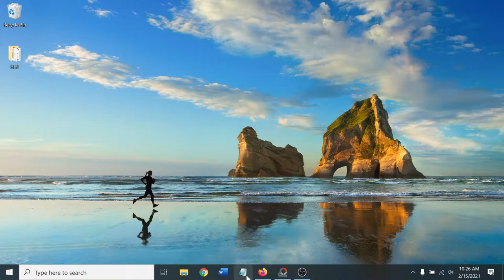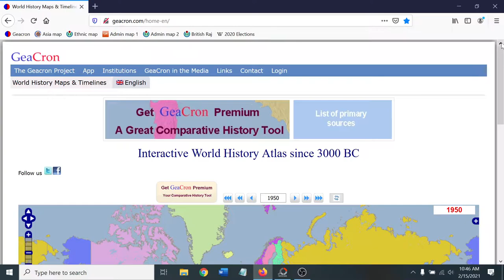HS2: Myanmar & Inside Mossad and Shin Bet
Hic Sunt... / Episode 2

Content
1. Myanmar
2. Inside Mossad & Shin Bet 1:59:03

About this podcast:
Hic Sunt... is a biweekly nonpartisan podcast examining politics around the world (mostly) from the perspectives of comparative politics and political philosophy.